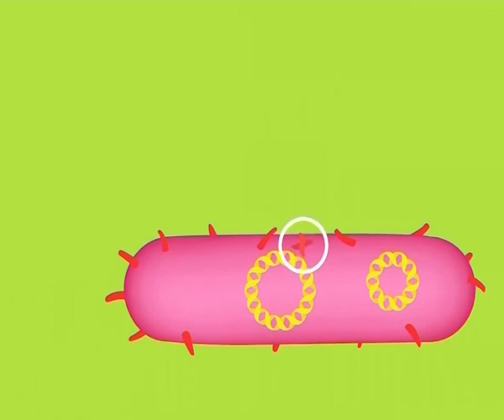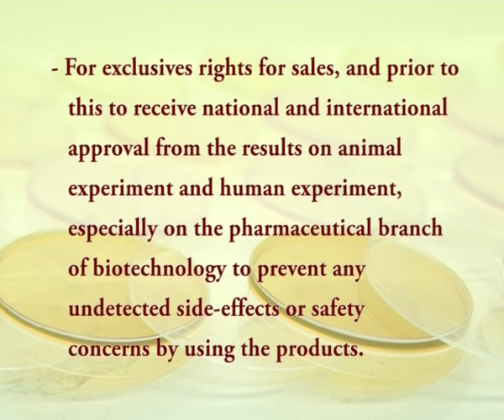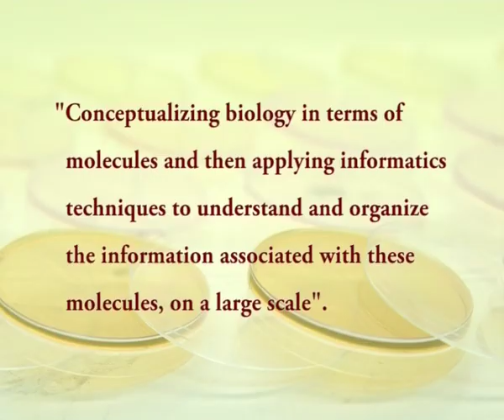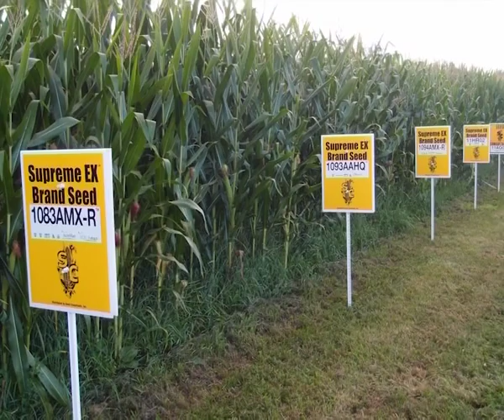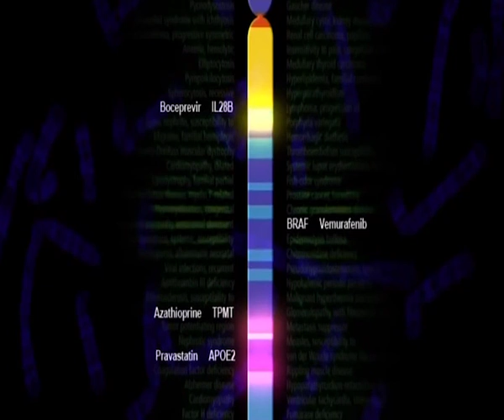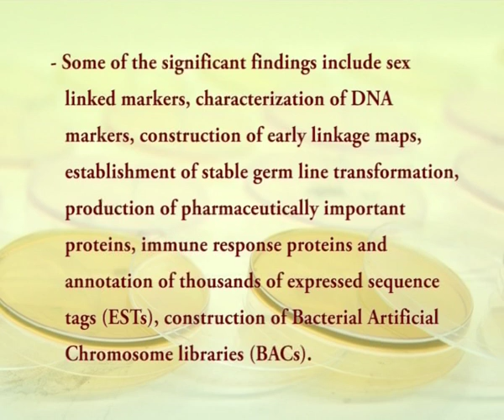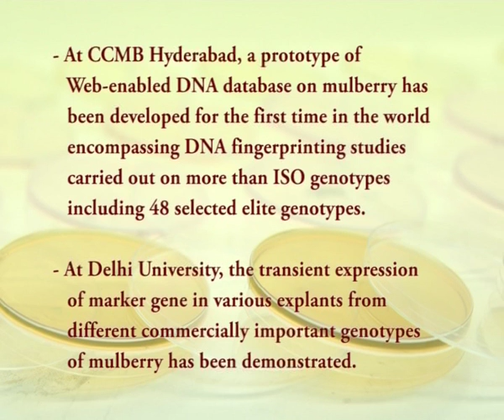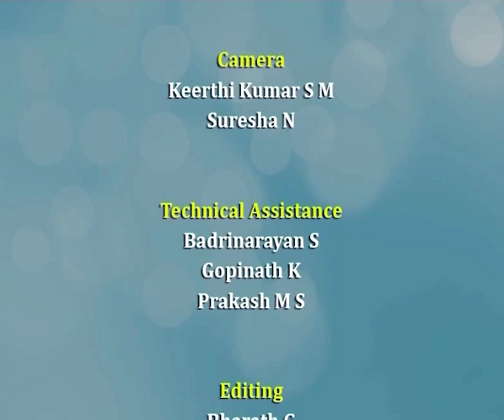Scope & Importance of Biotechnology